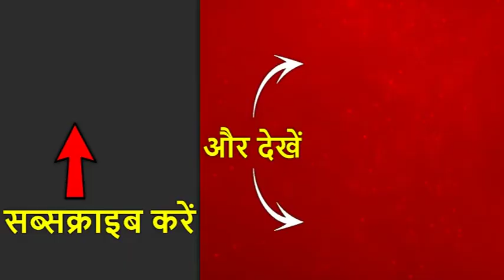MP: देवास में कांग्रेस कार्यकर्ता को सिद्धू ने जड़ा थप्पड़, वीडियो वायरल | ABP News Hindi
MP के देवास में रोड़ शो करने पहुँचे कांग्रेस के स्टार प्रचारक नेता नवजोत सिंह सिद्धू ने एक कार्यकर्ता को थप्पड़ जड़ कर नीचे गिरा दिया. ऐसा वीडियो वायरल है, वीडियो में दिख रहा है कि वह कार्यकर्ता उन्हें पुष्पमाला पहनाने के लिए उनके करीब गया था।. तभी अचानक सिद्धू को गुस्सा आया और उन्होंने थप्पड़ जड़ दिया इस का विडियो बन गया ओर वायरल भी हो रहा है.